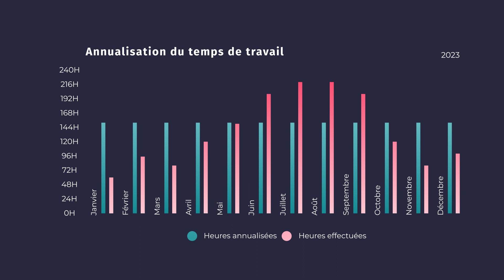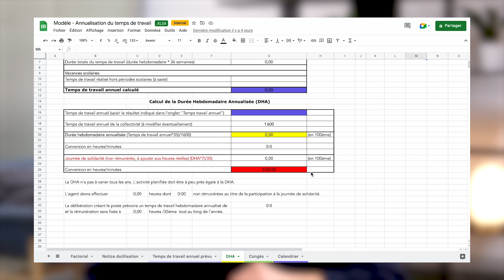Annualisation du temps de travail : fonctionnement et mise en place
Comment fonctionne l’annualisation du temps de travail ?

Avec ce type de modulation du temps de travail, on ne compte pas le nombre d’heures réalisées sur la semaine mais celui réalisé sur l’année. C’est notamment intéressant pour des activités de types cycliques ou saisonnières. Mais toute entreprise peut recourir à l’annualisation.

Décortiquons le fonctionnement de l’annualisation du temps de travail !

Votre modèle prêt à l'emploi pour calculer le temps de travail annualisé

00:00 introduction
00:29 qu’est ce que l’annualisation
00:49 temps de travail maximum
01:15 mise en place de l’annualisation
02:05 calculer des heures annualisées
02:40 rémunération d’un salarié annualisé
03:10 modèle excel annualisation du temps de travail

L’annualisation consiste à répartir la durée du travail sur 12 mois pour s’adapter aux besoins de production réels. Elle sert compenser, d’une semaine sur l’autre, les heures effectuées au delà de la durée légale c’est à dire 35h hebdomadaires, avec celles effectuées en dessous de la durée légale.

Trois critères cumulatifs :

- Il est interdit de dépasser 48 heures de travail hebdomadaire ou 60 heures dans des circonstances exceptionnelles, comme stipulé dans le Code du travail.
- Il est interdit de faire travailler un salarié plus de 10 heures par jour
- Enfin, la moyenne sur 12 semaines ne doit pas dépasser 46 heures par employé

Vous devez cocher toutes ses cases pour mettre en place l’annualisation du temps de travail dans les règles.

Vous savez maintenant tous sur l’annualisation du temps de travail et son fonctionnement.
Partagez-nous vos questions en commentaire !

À la semaine prochaine pour de nouveaux conseils RH 💡

Factorial, est une solutions RH intuitive qui automatise, simplifie et accélère les processus administratifs afin de permettre à aux dirigeants et aux RH de se concentrer sur ce qui compte le plus, leurs équipes !

Factorial vous permet de gérer au sein d'une même plateforme :
- la préparation de la paie
- le suivi du temps de travail
- la gestion des congés et absences
- la gestion des documents de vos salariés
- la signature électronique

Grâce au SIRH Factorial, vous pouvez notamment gérer les différents contrats de travail de vos salariés qu’ils soient au forfait heure, forfait jour ou encore en heure de nuit.

Découvrez comment Factorial peut vous faire gagner du temps sur toute votre gestion RH et administrative au quotidien 👉